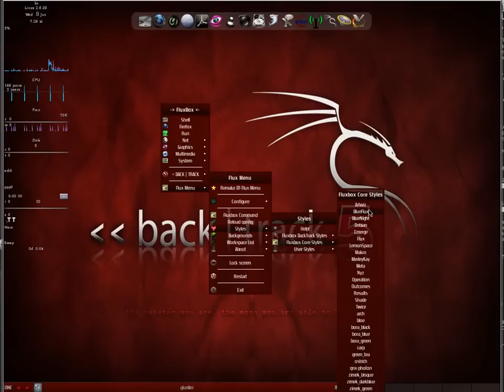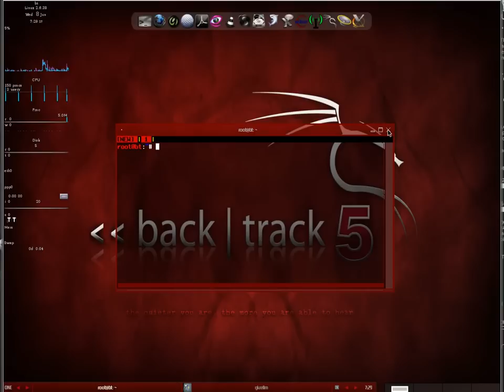bt5flux.ogv.flv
fluxbox sur backtrack 5